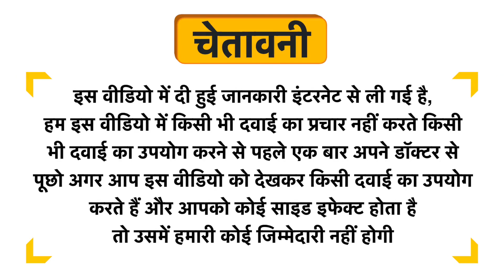Bonshel-D Tablet Uses in Hindi | Side Effects | Dose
Bonshel-D Tablet Uses in Hindi | Benefits | Side Effects | Dose